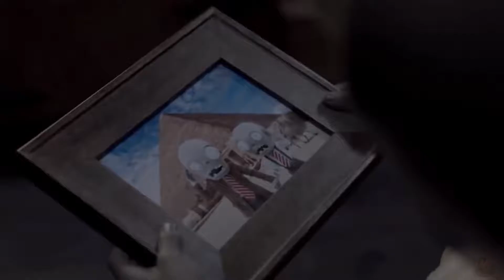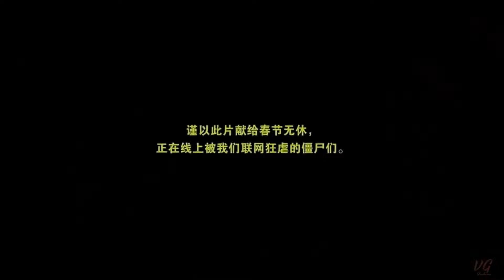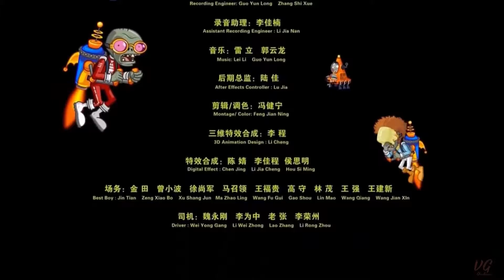Plants vs zombies 3D cartoon Animation walkthrough ( PVZ2 Garden warfare , Heroes and PVZ chinese )